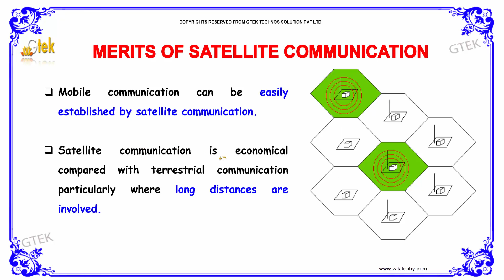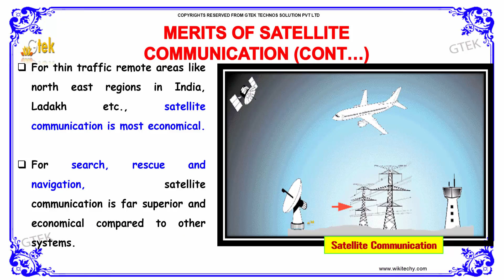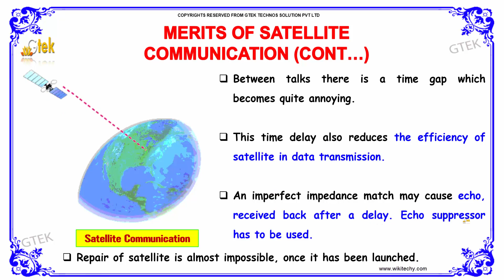Merits of Satellite Communication | class 12 physics subject notes lectures|CBSE|IITJEE|NEET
Merits of Satellite Communication- Communications system

A communications satellite is an artificial satellite that relays and amplifies radio telecommunications signals via a transponder; it creates a communication channel between a source transmitter and a receiver at different locations on Earth.

Higher secondary school +2 12thstd standard
Andhra Pradesh (Secondary Intermediate) –inter college or junior college 2nd year
Bihar (School Intermediate)-PUC 2 nd year HSE
Meghalaya Mizoram Nagaland Odisha Assam Kerala Madhya Pradesh Maharashtra Manipur (Secondary Higher
Secondary)
Pre-primary
Primary
Middle/ upper-primary
Senior secondary
inter college

ISRO Officer Recruitment Preparation |State Bank Of India SO Jobs  | Staff selection Commission (SSC)  |SSC Upper

Division Clerk Exam |Union Public Service Commission-UPSC Online Video Lectures
tamilnadu -tnpsc group 1| tnpsc group 2 tnpsc group 4
Andhra Pradesh -APPSC  group 1 | APPSC  group 2 | APPSC  group 4
Arunachal Pradesh PSC  group 1 | PSC  group 2 | PSC  group 4
Bihar -BSSC  group 1 | BSSC  group 2 |BSSC  group 4
Gujarat -GPSC group 1 | GPSC group 2 | GPSC group 4
Jammu & Kashmir -JKPSC group 1 | JKPSC group 2 | JKPSC group 4
Jharkhand -JSSC group 1 | JSSC group 2 | JSSC group 4
Madhya Pradesh -MPPSC group 1 | MPPSC group 2 | MPPSC group 4
Maharashtra -MPSC group 1 | MPSC group 2 | MPSC group 4
Odisha -OPSC group 1 | OPSC group 2 | OPSC group 4
Punjab -PPSC group 1 | PPSC group 2 | PPSC group 4
Uttar Pradesh -UPPSC group 1 | UPPSC group 2 | UPPSC group 4
West Bengal -WBSSC group 1 | WBSSC group 2 | WBSSC group 4
Karnataka -KPSC group 1 | group 2 | group 4
Kerala PSC group 1 | group 2 | group 4
Rajasthan -RPSC group 1 | RPSC group 2 | RPSC group 4
public service commission exam